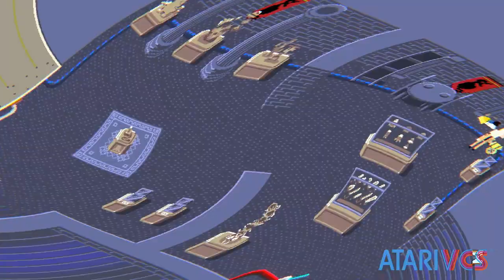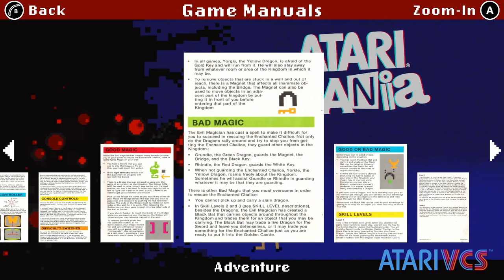Atari Mania Review - The new Atari VCS - Mockduck Plays Games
Atari Mania
Developed by: Illogika
Published by: Atari
Released on VCS: 10/13/22
Also Available on: Switch, PC (Steam/Epic)

Also available on Facebook.com/MockduckPlaysGames